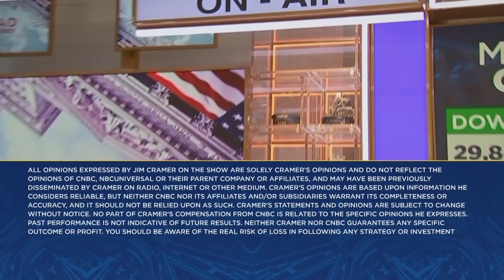The pin action off Datadog shocked everyone, especially short-sellers, says Jim Cramer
'Mad Money' host Jim Cramer takes a closer look at the tech rally and the ripple effect of Datadog's surge.